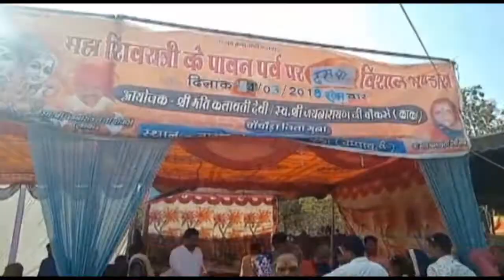चाचौड़ा - महाशिवरात्रि पर लगा शासकीय मेला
योगेश सक्सैना की रिपोर्ट